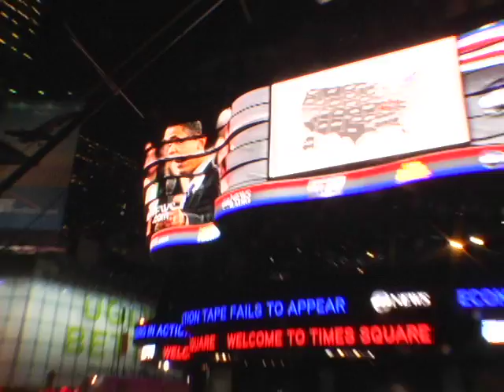"GO AFRICA" 2008 American Presidential Election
Go Africa is a series of daily news reports about the American Presidential election broadcast in French-speaking Africa. Dozens of reports were produced with DV Films at our facilities in New York. We transferred the footage every day to Africa for broadcast.